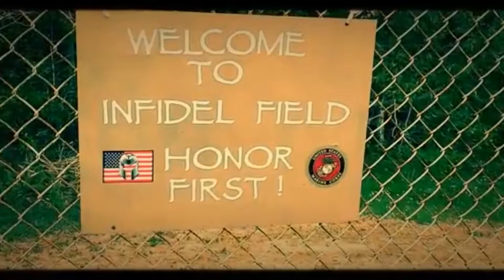Miami Infidels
Fall 2019 Infidel Video